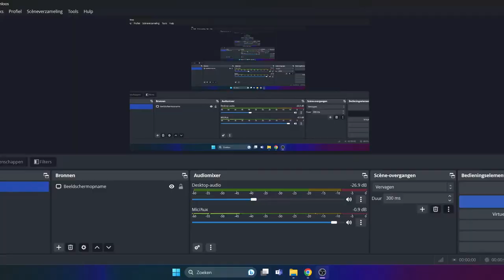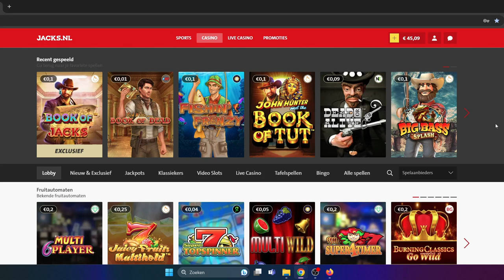FAT DRAC-MERLIN CATCH-FISHIN FRENZY-A-LOW STAKE SLOTS COMPILATION slots 😎👍🇳🇱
DOA2
GHOST OF DEAD
LEGACY OF DEAD
GOOD LUCK GOOD FORTUNE
TASTY TRAILZ
BOOK OF DEAD
PIMPED
RISE OF MERLIN NORMAL STAKE
BOOK OF JACKS
BREAK DA BANK AGAIN
MARLIN CATCH
BOOK OF TUT
FISHIN FRENZY
FAT DRAC
RICK AND MORTY WUBBA
BIG BASS SPLASH

18+/24+ only !!

🔞 18+ Only